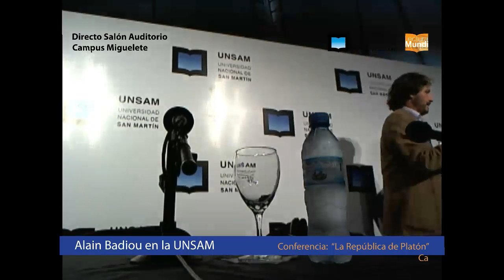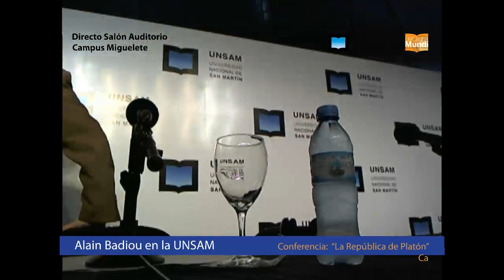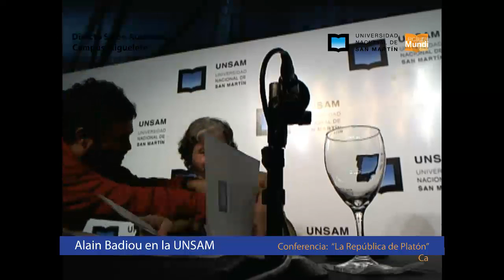Conferencia de Alain Badiou en UNSAM: La República de Platón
El filósofo francés estuvo en la Argentina invitado por la Universidad. Recibió el título de Profesor Honoris Causa, presentó su nuevo libro La república de Platón, dictó una clase magistral y disertó sobre arte contemporáneo.